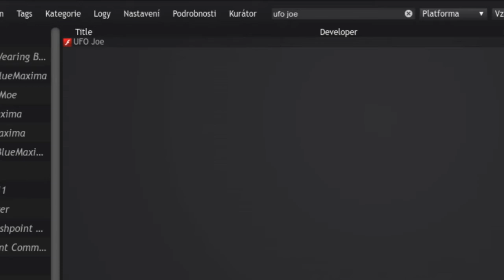[UFO Joe] Internetovky 36.díl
Dneska jsme tu opět po delší době s další epizodou Internetovek. Zahrajeme si opět jednu z her, na kterou mám moc hezké vzpomínky. Poprvé za život ji taky dokončím :D.